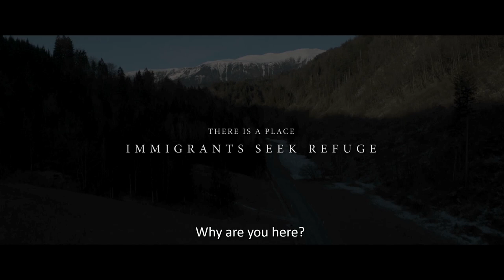Motel Acacia Official Trailer | JC Santos & Agot Isidro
In a fight for survival, will you beat the monster... or be the monster?

EnterMotelAcacia Now Showing in Cinemas Nationwide

SYNOPSIS:
Set in the cold west, a young Filipino man is groomed by his tyrannical Caucasian Father to take over the government-sanctioned operations of Motel Acacia, part of which is to exterminate illegal immigrants through a bed inhabited by the spirit of a tree demon who eats men and impregnates women.